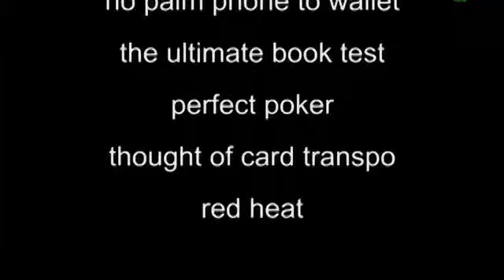Hide _ Seek by James Brown and RSVP Magic